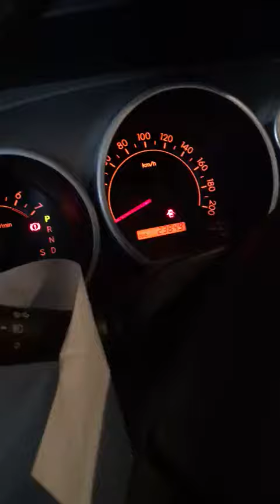videoq8car فيديو كويت كار، سيارات للبيع في الكويت، تويوتا سيكويا موديل 2014 السعر 8100 دك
تويوتا سيكويا موديل 2014 السعر 8100 دك
تحت الكفالة فيها فتحه وثلاجه ومو دبل
 السياره فحص ما عدا ضربه قي الدعاميه الإمامين
99722572

«« فيديو كويت كار »» خدمة لعرض السيارات عن طريق الفيديو، وهي مجانا لفترة محدودة، لذا قم بتصوير سيارتك بالفيديو واستعمل اسلوبك للتعريف عنها ثم ارسل لنا الفيديو عن طريق الواتساب (65501814) مع مراعاة الشروط المذكورة في الموقع.
المعلومات المطلوبة اضافة الى الفيديو:
- المصنع: مثال تويوتا، مرسيدس ...
- الموديل: مثال كامري، ...
- السنة: 2014، 2015 ...
- السعر: بالدينار الكويتي
- العداد: بالكيلومتر (كم)
- المواصفات: مثال كامل المواصفات، فتحة، ديكور خشب ...